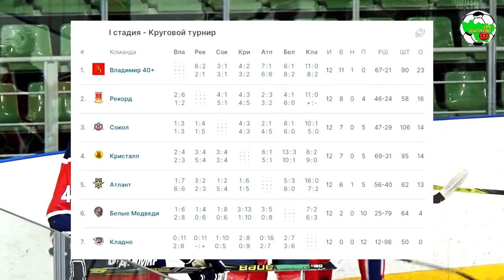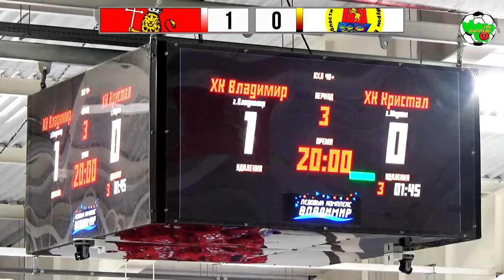НХЛ | Плей-офф, 1/2 финала | Владимир - Кристалл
Плей-офф, полуфинал